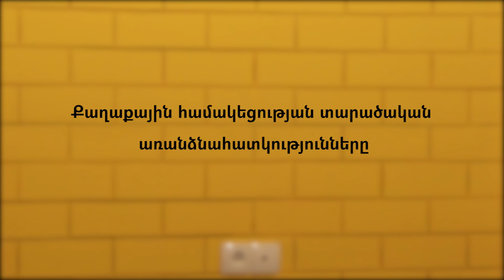Քաղաքային համակեցության տարածական առանձնահատկությունները. Հարություն Վերմիշյան